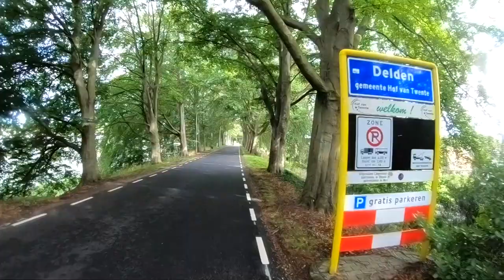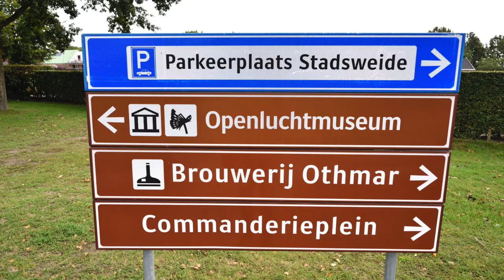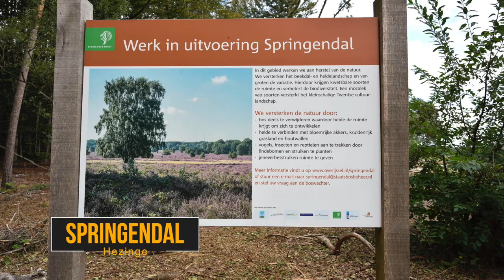Boekelo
Boekelo - Beckum - Bentelo - Ootmarsum - Hezinge